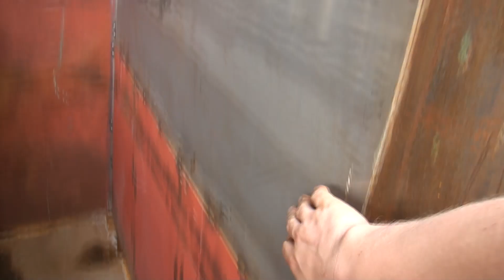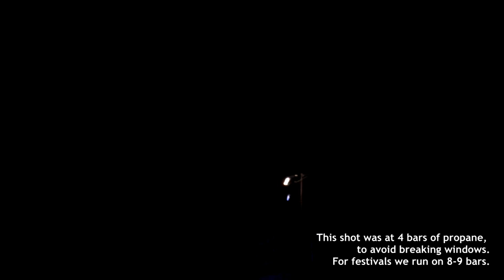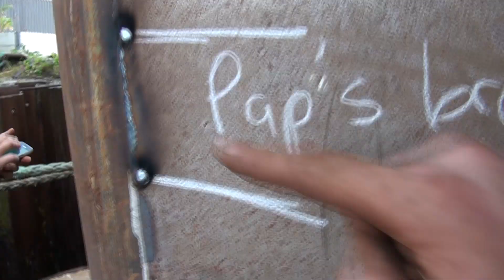Houseboat Omala | Ep.7 | Aft cabin and my dad's first welds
Hello boat builders! My name is Jop and I'm a mechanical engineer from the Netherlands. In my spare time I'm converting and old Danish bunker tanker into a classic steam-tug houseboat here in the harbour of Copenhagen.